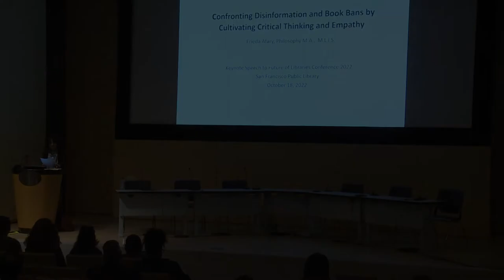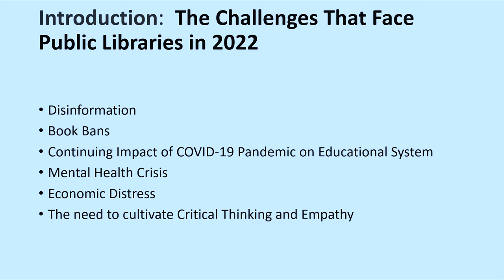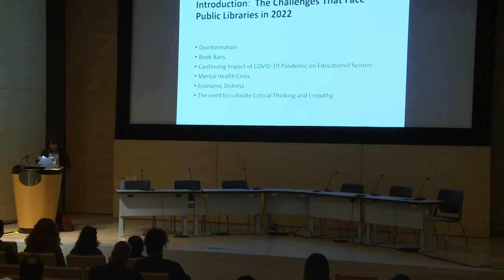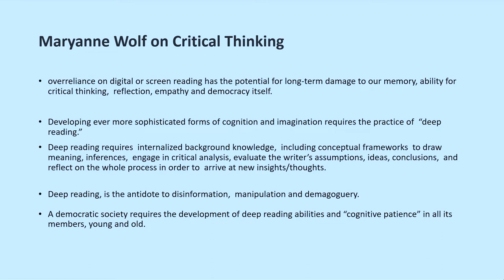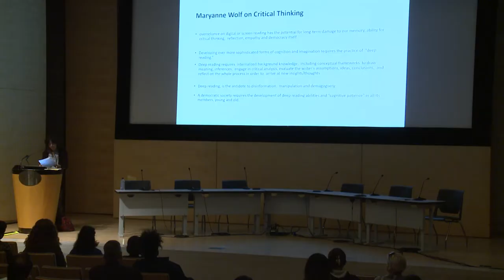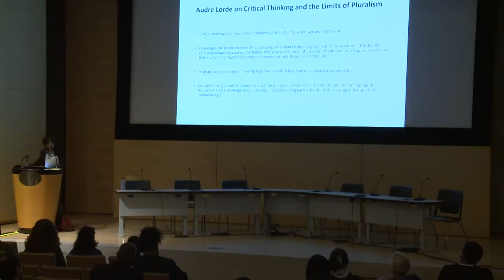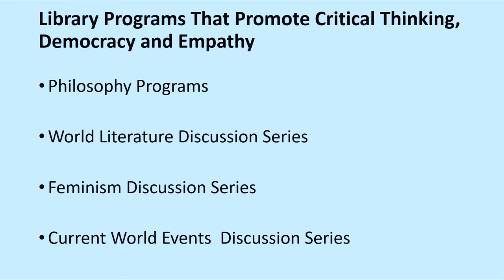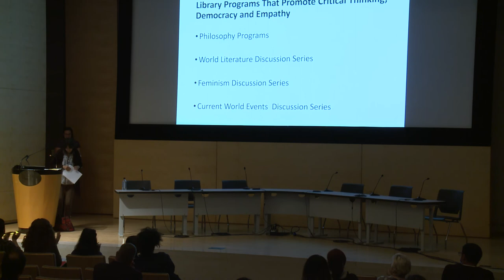Future of Libraries 2022 Conference: Expanding Your Toolbox for a Changing World (2 of 7)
Confronting Disinformation and Book Bans by Cultivating Critical Thinking and Empathy
     * Frieda Afary, Ret. Los Angeles Public Library